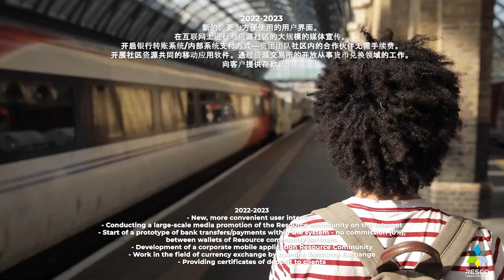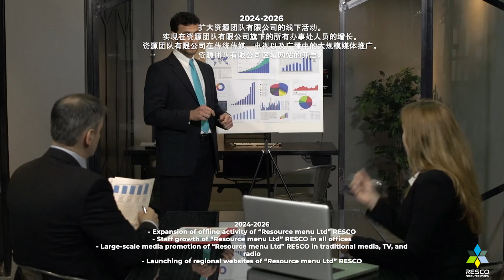RESCO SUMMIT - SYDNEY 20.03.2024 - 24.03.2024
About the Resource Academy project
The ability to manage money, invest and store it correctly is nothing more than
the foundation on which a person’s life is built.
Our world is moving at an incredible speed, everything changes faster than ever.
For such a very abstract technology as money (especially in its digital form), these
changes are especially noticeable. Global financial crises, giant holes in the
budgets of large and small states, the interconnectedness of banking systems, and
inflated capitalizations of unprofitable corporations - all these factors lead to the
accumulation of hidden risks.
People cannot predict the future. There are no successful businessmen who
manage to succeed in the markets for a long time and predict future events
constantly making money.
We are a team of coaches and teachers at the Resource Academy, we are practice
financial analysts and believe that the way forward is to develop "immunity" to
financial crises. Thanks to the ability to manage funds in a classic way, as well as to
master new ways, for example, cryptocurrencies whose invulnerability rating is
much higher due to the built-in inflation protection.
When in 2017 we realized that we could not stay away from the revolution in the
world of electronic money and decided to build a long-term educational project in
order to help beginners understand and open their eyes to the possibilities of new
technology.
We believe that the Resource Academy project choose us, not we choose it. Such
a project should have appeared as a society need it. And we just became "guides"
and present to your attention our vision of how such a project should look and
work.
More than 7,000 people have successfully completed the course for beginners
created by our academy and more than 4,500 people have switched to a more
in-depth study of investments, choosing this type of business as their main one.
And also 72 people, having passed all the tests started to work in our company.
Starting to study with us, you will learn important skills and rules that you should
follow in order to stay in the financial "game" having understood the trends of an
ever-changing market. The mastery of reading a chart is the main skill of a trader
and financial analyst because just in one day, growth can be replaced by a fall
more than once. Adapting to the situation is very important.
After completing even the basic course, you will grow in self-control and look at
the situation sensibly. Emotions, especially negative ones, have never helped
anyone. Especially when it comes to trading, where you need to build strategies
and see the “subtleties” of the market. Where both panic and euphoria are very
dangerous.
The acquired skills will allow you to minimize your risks. They will clarify the
importance of not investing all your funds in one cryptocurrency or direction
(shares, mutual funds, and other investment instruments), even if they are very
promising now. Our analysts will teach you how to allocate funds correctly so
some stakes should be in trading, some in holding, a stake in mining, a stake in
ICOs and startups, and a stake in shares of promising companies.
Before investing, you should have at least a minimal understanding of the strategy
that helps you to predict all your further actions and, in particular, the exiting
position (cryptocurrency). Never play the "lottery for luck" - this won't lead you to
anything good! Thanks to that you will master financial literacy and basic rules in
our academy you will be much less likely to face problems and loss of funds.
We are professionals in the investment business, this is evidenced by the results
of the company - constantly growing capitalization and its expansion due to the
annual growth of subsidiaries, as well as the constantly growing number of
satisfied partners.